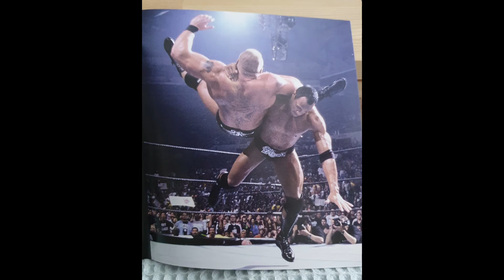The Rock - The Epic Journey Of Dwayne Johnson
The Rocks story is being told in its entirety From growing up in a sports entertainment family to playing Division 1 College football at the University of Miami to becoming a third-generation superstar and the biggest and most electrifying entertainer in history to conquering Hollywood and returning to WWE.

The Epic Journey of Dwayne The Rock Johnson covers it all. Packed with brand-new, exclusive interviews with The Great One, as well as his parents, Mr. McMahon, Triple H, Mick Foley, Chris Jericho, John Cena, CM Punk and more, this two-hour documentary feature traces the amazing story of The Rock.

This blu ray set is also packed with a selection of career-spanning matches and promos, some never before released on blu ray.

The Rock s journey comes full circle, and now fans everywhere can relive it Featuring 11 amazing matches, including historic bouts with Stone Cold Steve Austin, Triple H, Mankind, Brock Lesnar and more.